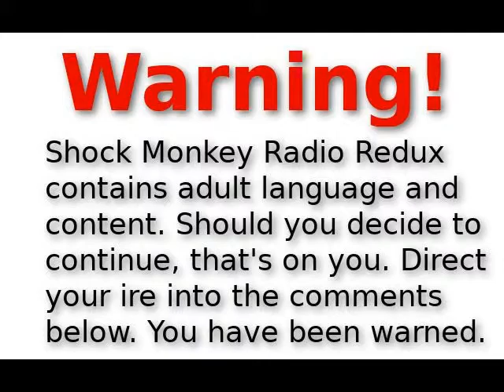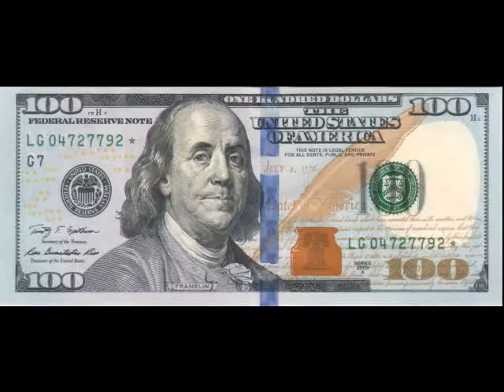Solicited Dick Pics 26 Jun 18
A professor at MSU is asking men to send in pictures of their genitals along with measurements and self-esteem questions for "Scientific Purposes". Hill Hippie and the madman take the time to find the humor in that.